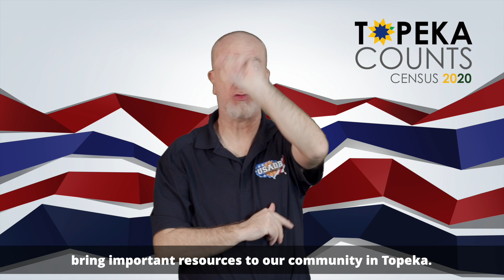2020 Topeka Census - ASL 1